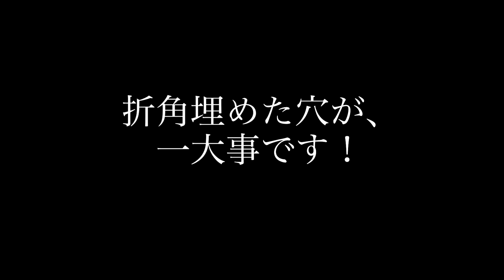【猟師んちの6ボーダーズ】私流、犬の叱り方！【穴掘り仔犬に堪忍袋の尾が切れた！】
いい気分で庭の整備をしていた私。
犬たちの様子を見にドッグランへ行くと…
そこには埋めたはずの場所を掘り返して、さらに掘り進める仔犬の姿が‼️
犯行中につき、教育的指導をさせていただきましたよっ💢全くもー‼️